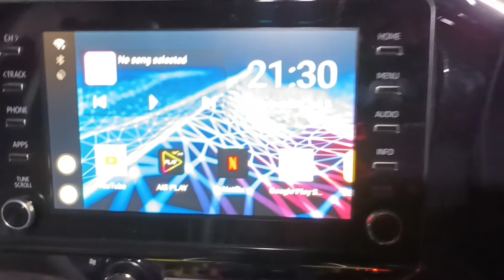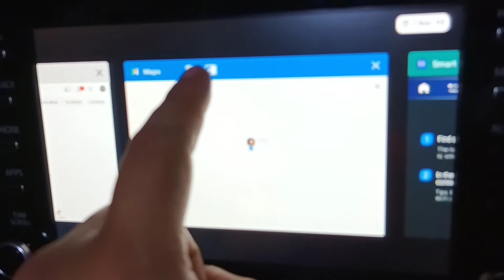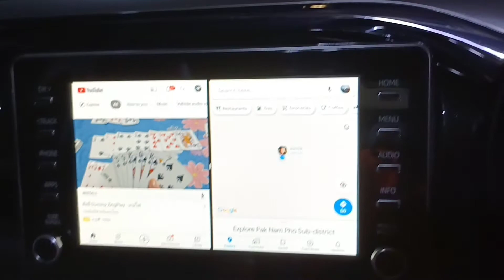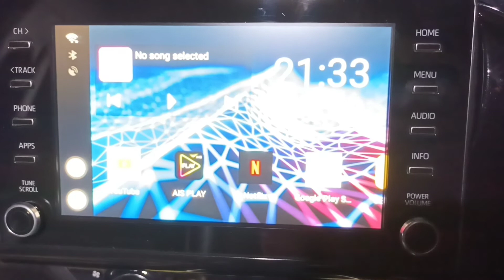ตอนที่ 3 แบ่ง2จอ ได้ไหม แบ่ง 2 จออย่างไร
กล่อง CARPLAY AI BOX ใช้สำหรับต่อเข้ากับจอรถเดิมที่มีระบบ APPLE CARPLAY เมื่อเชื่อมต่อแล้ว ที่จอจะแสดงผลเป็นระบบแอนดรอยด์ มี Play Store สามารถโหลดแอปต่างๆ ที่ต้องการได้ ไม่ว่าจะเป็น youtube, netflix, แอปดูทีวีออนไลน์ต่าง AISPLAY LOOX TV เป็นต้น ใช้งานง่ายเพียงแค่เสียบสาย USB เท่านั้น